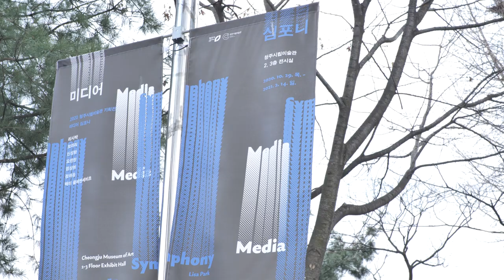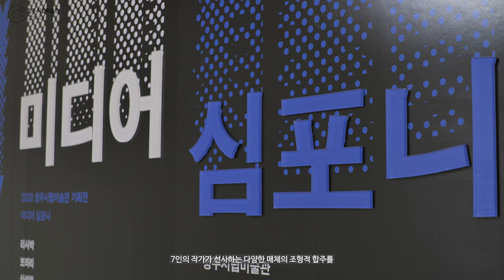청주시립미술관 '미디어 심포니(Media Symphony)'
2020 청주시립미술관
'미디어 심포니(Media Symphony)' 입니다.
일시 : 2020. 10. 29 (목) - 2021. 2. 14 (일)
장소 : 청주시립미술관 2,3층 전시실
Cheongju Museum of Art
2-3 Floor Exhibit Hall